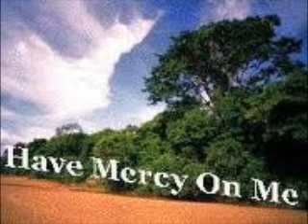SMOKE RAINBOW country rock band Osijek, Croatia.wmv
Svirka uživo. mix nekoliko classic country pjesama